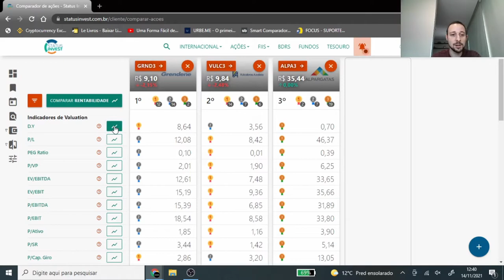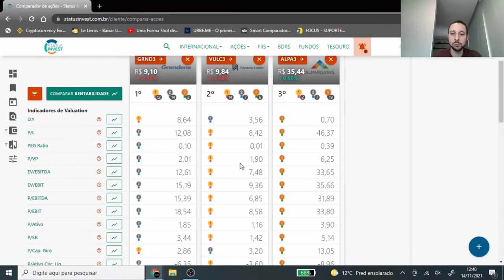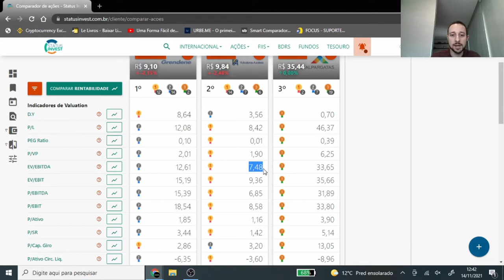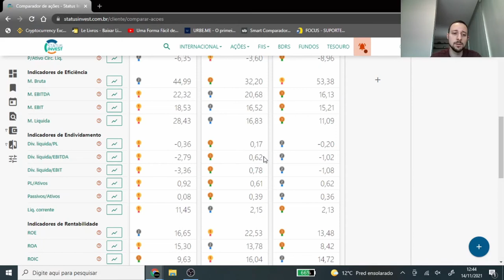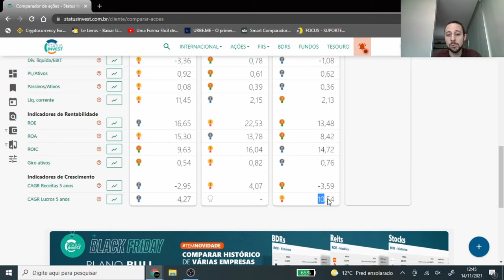Qual a melhor ação? Grendene (GRND3), Vulcabrás (VULC3) ou Alpargatas (ALPAA3)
Qual a melhor ação? Grendene (GRND3), Vulcabrás (VULC3) ou Alpargatas (ALPA3)

Essas três empresas são consideradas concorrentes, e atuam principalmente no segmento de calçados. Nessa análise de ações baseada em indicadores fundamentalistas, analisei os indicadores de Grendene (GRND3), Vulcabrás (VULC3) e Alpargatas (ALPA3), comparando os principais indicadores entre as empresas.

Os principais indicadores de valuation (preço), de rentabilidade, endividamento e dividendos, indicaram que temos duas empresas em patamares mais atrativos.

Falando sobre preço, os principais indicadores apontam para um preço mais barato da empresa Vulcabrás (VULC3), enquanto no quesito endividamento o destaque ficou para Grendene (GRND3) e já a Alpargatas (ALPA3) teve destaque no crescimento dos lucros

Importante reforçar que nesse comparativo entre Grendene (GRND3), Vulcabrás (VULC3) e Alpargatas (ALPA3), é analisada uma foto do que os indicadores fundamentalistas das empresas estão apontando nesse momento, sendo que não é suficiente apenas a partir deles, projetar os resultados futuros.

Eaí, você investe nesse setor, e investe em alguma dessas empresas ? Qual delas, Grendene (GRND3), Vulcabrás (VULC3) ou Alpargatas (ALPA3)

Junte-se a mim e a outros Pequenos Investidores!

*importante ressaltar que nenhum ativo falado nesse vídeo representa alguma recomendação de compra ou venda, essa é apenas uma leitura dos  indicadores fundamentalistas dessas empresas, e já divulgados publicamente.
**site usado: Status Invest